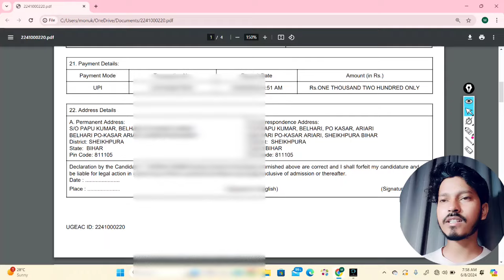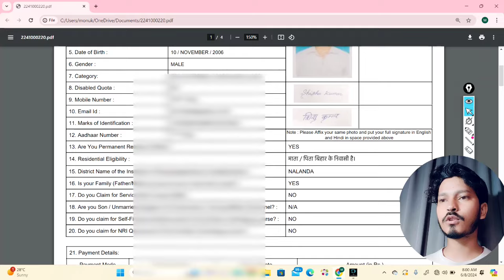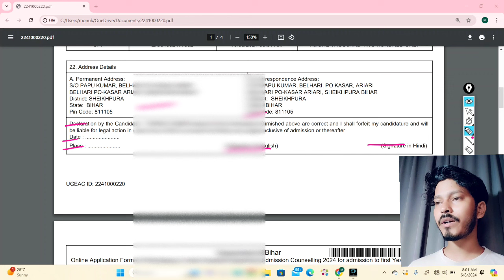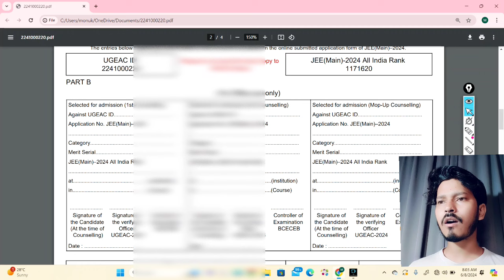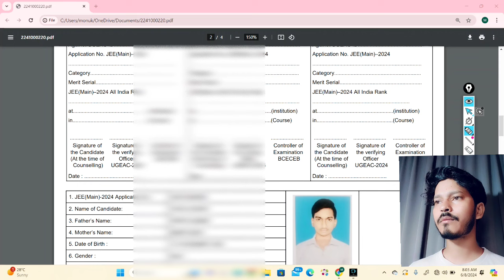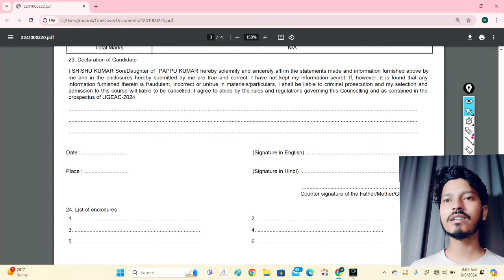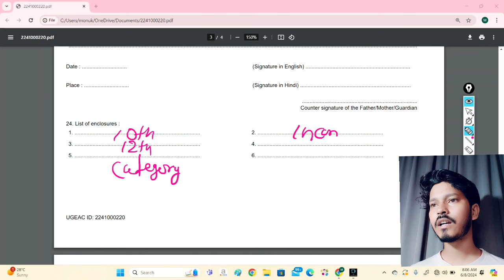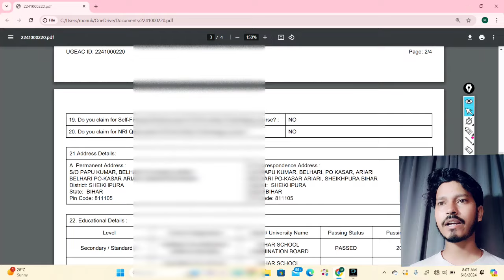🔴BIHAR ENGINEERING 2024 | Part-A & Part-B Form Apply कैसे करें। UGEAC Counselling 2024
Hell friends ...

So friends Aaj ke video me btaye h Bihar Engineering me Admission proces, merit list KB aayega rank card Bihar Engineering , eligibility criteria, placement,top colleges for BTech Bihar Engineering
Bihar Engineering 2023| list of documents
 for ugeac counselling

ugeacseatallotment2022
bihar_engineering_document_2022
ugeac_counselling_2022
ugeac1stroundresult2022